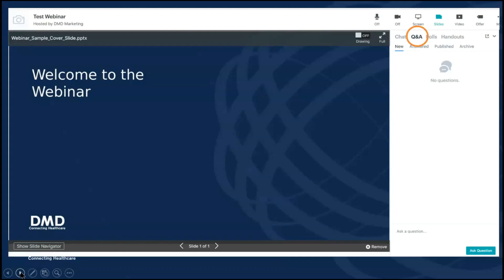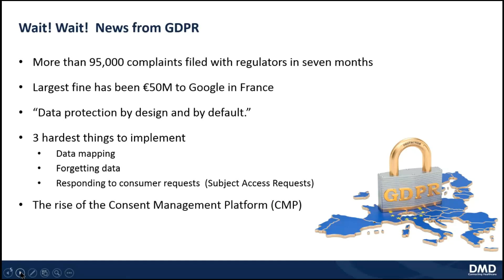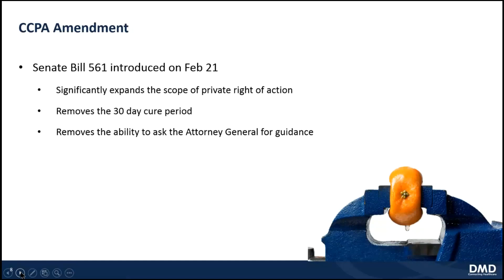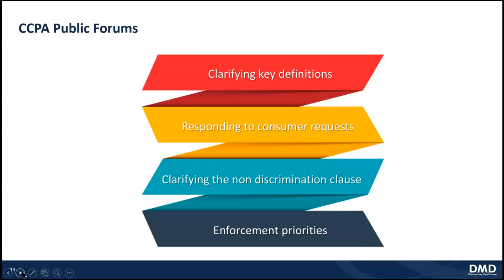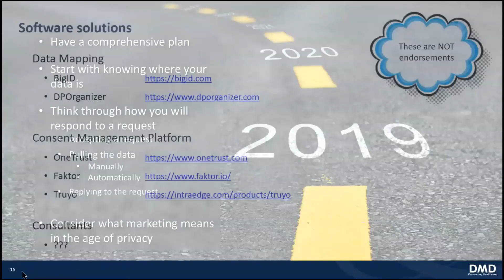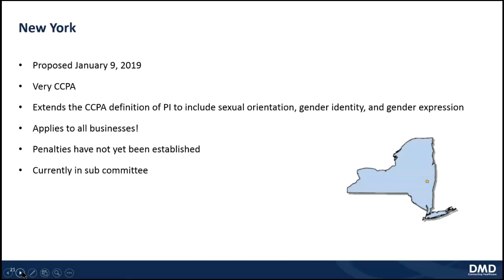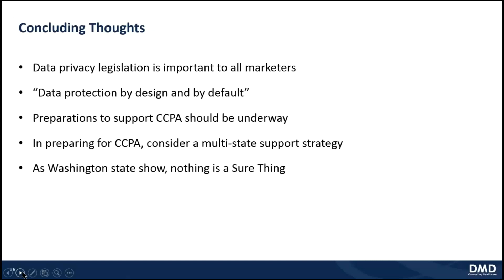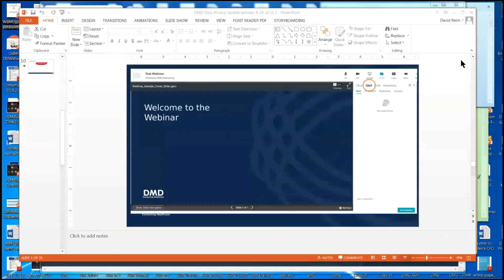Data Privacy Legislation Picking Up Speed: State and Federal Update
Change is coming. Will your healthcare organization be ready?

The California Consumer Privacy Act (CCPA), passed in 2018, is now being updated with amendments which make the original law more aggressive. Following on the heels of CCPA, Washington state is poised to pass data privacy legislation that may be even more restrictive than California. Eight additional states are currently considering data privacy laws.

At the federal level, four proposed laws are competing for attention in Congress. Given the priority being placed on data privacy, at least one of these laws is expected to pass in 2019.

What does this mean for healthcare organizations? This webinar, led by David Reim, DMD’s Chief Privacy Officer, will discuss:

• Current and proposed amendments to the California Consumer Privacy Act

• A review of other states, including New Jersey and New York, which are close to voting on new legislation

• The four proposals currently under review by Congress and our best guess on direction and timing

• The key considerations for all healthcare organizations as they navigate and respond to fast-changing data privacy regulations